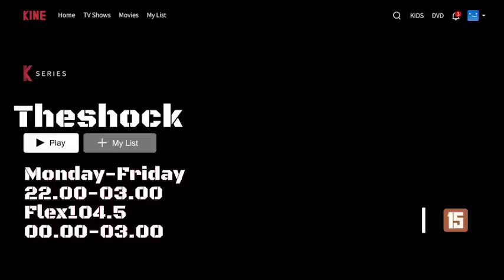บังเอิญหรือตั้งใจ คุณวิเวียน l TheShock13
รายการเดอะช๊อค ออกกาศ ทุกวันจันทร์-ศุกร์ เวลา 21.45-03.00
ติดตามข่าวสารความเคลื่อนไหวรายการได้ที่